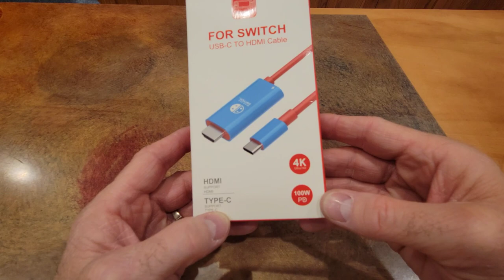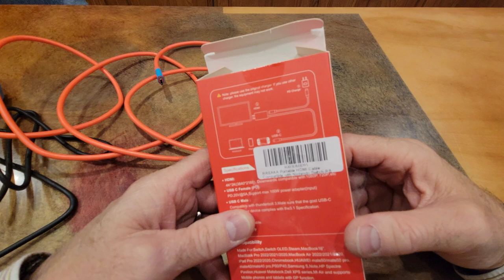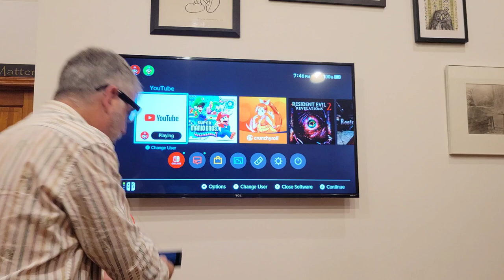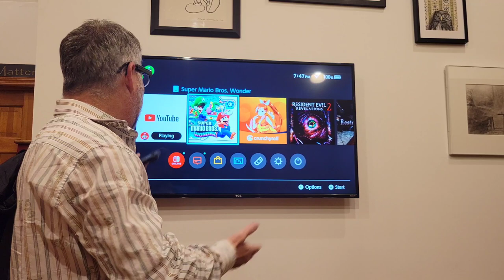Nintendo Switch Docking Cable !!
RREAKA Portable Switch Dock USB C to 4K HDMI Conversion Cable for Nintendo Switch/Switch OLED, TV HDMI Adapter Cable Compatible with Nintendo Switch, Steam Deck, Laptop,Tablet, Mobile Phone